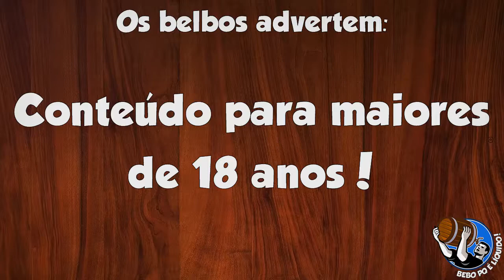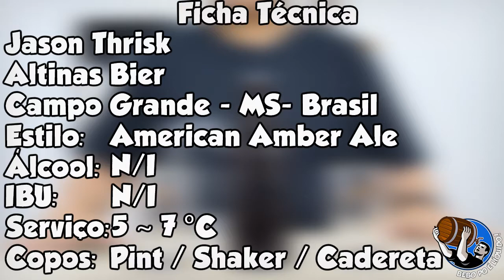Cervejas Caseiras #17 - Altinas Bier - Jason Thrisk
Hoje degustamos mais um breja do nosso amigo Diego Arnoni, A.K.A. Dida (Altinas bier). Dessa vez foi Jason Thrisk, uma American Amber Ale feita especialmente para o aniversário dele.

Ficha
Cerveja: Jason Thrisk
Homebrewer(s): Dida (Altinas Beer)
Origem: Campo Grande - MS
Estilo: American Amber Ale
Álcool (%): N/I
IBU: N/I
Temperatura: 5~7 °C
Copo ideal: Pint / Caldereta

Para entrar em contato com o "Bebo pq é líquido!", mande um e-mail para: